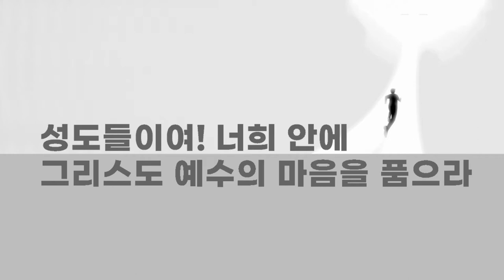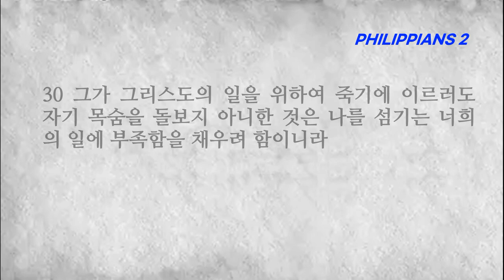빌립보서 2장 믿음의 형제들이여! 너희 안에 그리스도 예수의 마음을 품으라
■빌립보서 2장■
1 그러므로 그리스도 안에 무슨 권면이나 사랑의 무슨 위로나 성령의 무슨 교제나 긍휼이나 자비가 있거든 2 마음을 같이하여 같은 사랑을 가지고 뜻을 합하며 한마음을 품어 3 아무 일에든지 다툼이나 허영으로 하지 말고 오직 겸손한 마음으로 각각 자기보다 남을 낫게 여기고
4 각각 자기 일을 돌볼뿐더러 또한 각각 다른 사람들의 일을 돌보아 나의 기쁨을 충만하게 하라 5 너희 안에 이 마음을 품으라 곧 그리스도 예수의 마음이니 6 그는 근본 하나님의 본체시나 하나님과 동등됨을 취할 것으로 여기지 아니하시고
7 오히려 자기를 비워 종의 형체를 가지사 사람들과 같이 되셨고 8 사람의 모양으로 나타나사 자기를 낮추시고 죽기까지 복종하셨으니 곧 십자가에 죽으심이라 9 이러므로 하나님이 그를 지극히 높여 모든 이름 위에 뛰어난 이름을 주사
10 하늘에 있는 자들과 땅에 있는 자들과 땅 아래에 있는 자들로 모든 무릎을 예수의 이름에 꿇게 하시고 11 모든 입으로 예수 그리스도를 주라 시인하여 하나님 아버지께 영광을 돌리게 하셨느니라
12 그러므로 나의 사랑하는 자들아 너희가 나 있을 때뿐 아니라 더욱 지금 나 없을 때에도 항상 복종하여 두렵고 떨림으로 너희 구원을 이루라 13 너희 안에서 행하시는 이는 하나님이시니 자기의 기쁘신 뜻을 위하여 너희에게 소원을 두고 행하게 하시나니
14 모든 일을 원망과 시비가 없이 하라 15 이는 너희가 흠이 없고 순전하여 어그러지고 거스르는 세대 가운데서 하나님의 흠 없는 자녀로 세상에서 그들 가운데 빛들로 나타내며
16 생명의 말씀을 밝혀 나의 달음질이 헛되지 아니하고 수고도 헛되지 아니함으로 그리스도의 날에 내가 자랑할 것이 있게 하려 함이라 17 만일 너희 믿음의 제물과 섬김 위에 내가 나를 전제로 드릴지라도 나는 기뻐하고 너희 무리와 함께 기뻐하리니
18 이와 같이 너희도 기뻐하고 나와 함께 기뻐하라 19 내가 디모데를 속히 너희에게 보내기를 주 안에서 바람은 너희의 사정을 앎으로 안위를 받으려 함이니 20 이는 뜻을 같이하여 너희 사정을 진실히 생각할 자가 이밖에 내게 없음이라
21 그들이 다 자기 일을 구하고 그리스도 예수의 일을 구하지 아니하되 22 디모데의 연단을 너희가 아나니 자식이 아버지에게 함같이 나와 함께 복음을 위하여 수고하였느니라 23 그러므로 내가 내 일이 어떻게 될지를 보아서 곧 이 사람을 보내기를 바라고
24 나도 속히 가게 될 것을 주 안에서 확신하노라 25 그러나 에바브로디도를 너희에게 보내는 것이 필요한 줄로 생각하노니 그는 나의 형제요 함께 수고하고 함께 군사 된 자요 너희 사자로 내가 쓸 것을 돕는 자라
26 그가 너희 무리를 간절히 사모하고 자기가 병든 것을 너희가 들은 줄을 알고 심히 근심한지라 27 그가 병들어 죽게 되었으나 하나님이 그를 긍휼히 여기셨고 그뿐 아니라 또 나를 긍휼히 여기사 내 근심 위에 근심을 면하게 하셨느니라
28 그러므로 내가 더욱 급히 그를 보낸 것은 너희로 그를 다시 보고 기뻐하게 하며 내 근심도 덜려 함이니라 29 이러므로 너희가 주 안에서 모든 기쁨으로 그를 영접하고 또 이와 같은 자들을 존귀히 여기라
30 그가 그리스도의 일을 위하여 죽기에 이르러도 자기 목숨을 돌보지 아니한 것은 나를 섬기는 너희의 일에 부족함을 채우려 함이니라